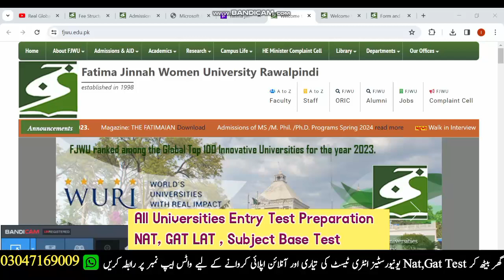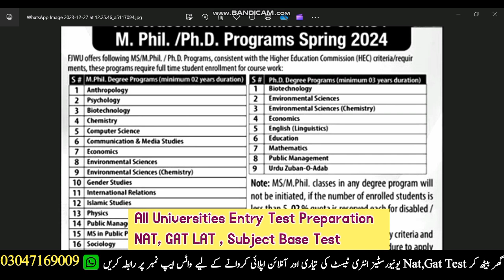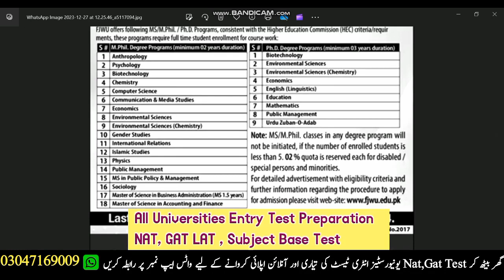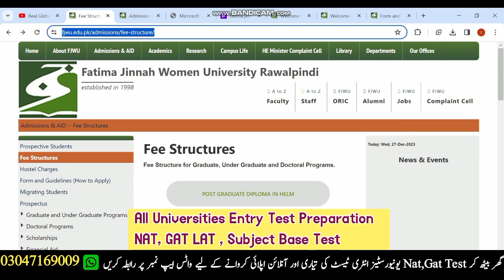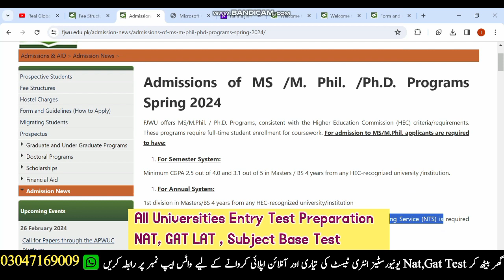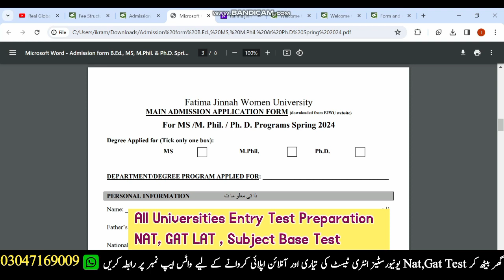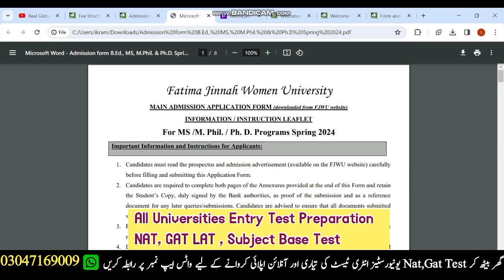Fatima jinnah women university Rawalpindi spring admissions 2024 | FJWU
Download form ::file:///C:/Users/ikram/Downloads/Admission%20form%20B.Ed.,%20MS,%20M.Phil.%20&%20Ph.D%20Spring%202024.pdf